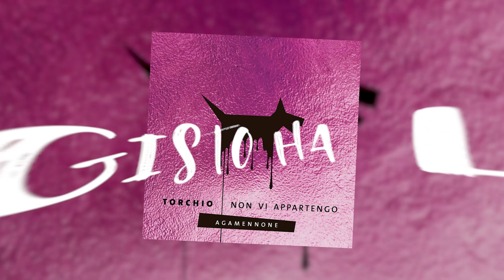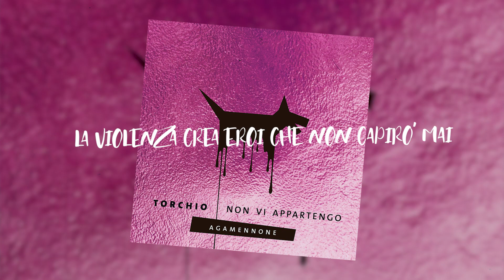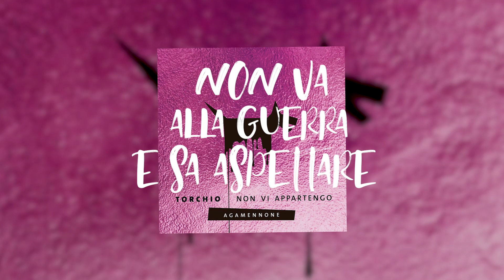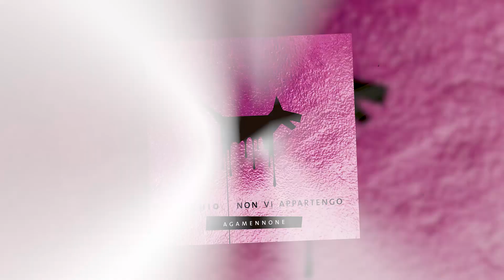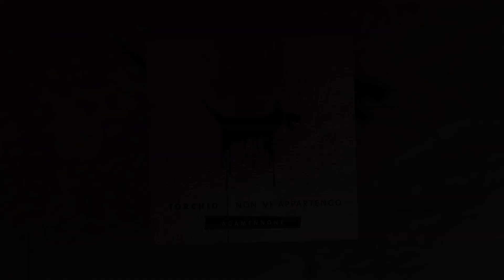Torchio - Agamennone (Official Lyric Video)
AGAMENNONE  tornò dalla guerra dopo ben dieci anni.
Regnò su Micene fino a quando morì per mano della moglie Clitennestra e del cugino Egisto, amanti assetati di potere e vendetta.
Così tra flashback di inutili immagini  contemporanee e piccole citazioni leggendarie, senza alcun vezzo la canzone e la propria frequenza ci portano laddove ognuno può scegliere di raggiungere lo stato d'animo che preferisce senza inseguire ciò che il sistema finge di insegnare.
" Non voglio essere felice" è la frase che imprime un approccio punk al testo e si oppone con il proprio canto  alla cultura dominante.
Le scelte musicali invece perlustrano lidi più "morbidi" seppur sempre circondati da acque non troppo tranquille.

Dall'album " Non vi appartengo " (cani sciolti).

Graphic Design by di Alessandra Gandini